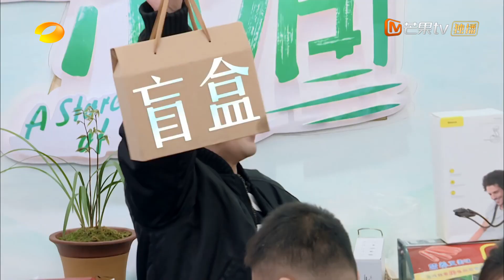“凑单高手”大张伟！“送赠品”信手拈来！ 《云上的小店》 A Store of Hope EP9丨MangoTV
下载芒果TV国际APP 或【加入会员】 ，会员每周六抢先看，非会员每周日晚12点更新！更多爆款内容第一时间抢先看，精彩配音、多语言字幕等你来pick！PC用户可登陆芒果TV国际官网

【节目简介】节目嘉宾共同接手经营一家多功能便民小店，为村落居民提供日常物资和生活便利，通过劳动实践，展现社会主义新农村新风貌。